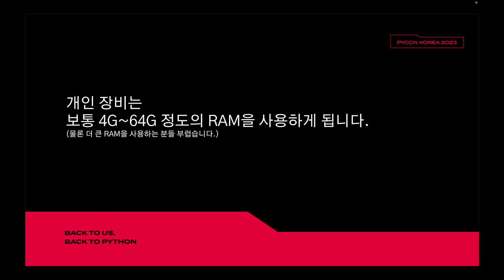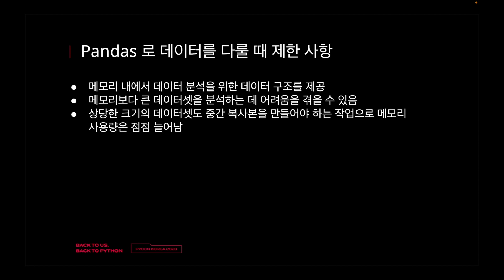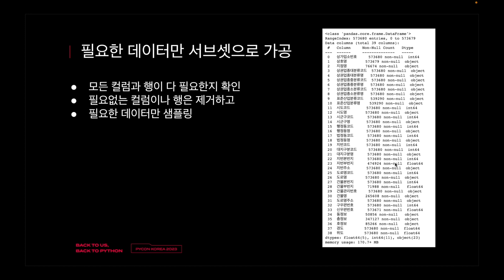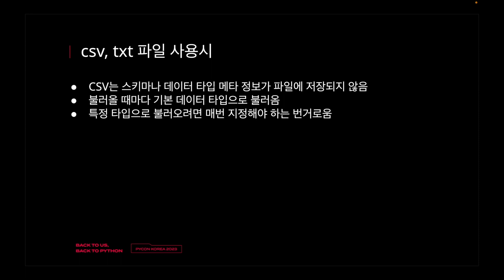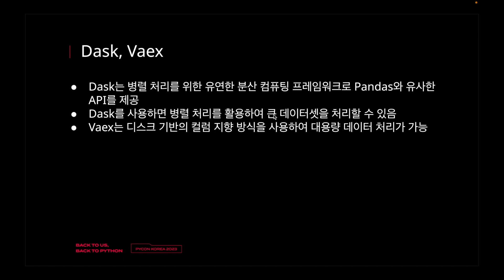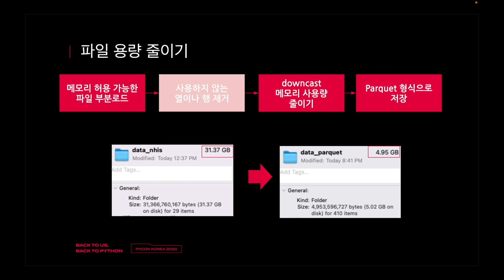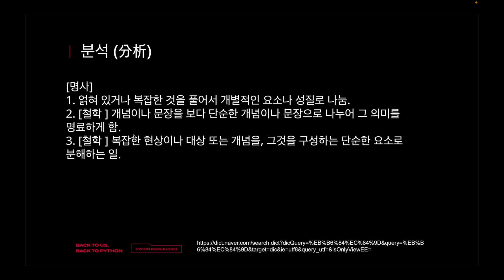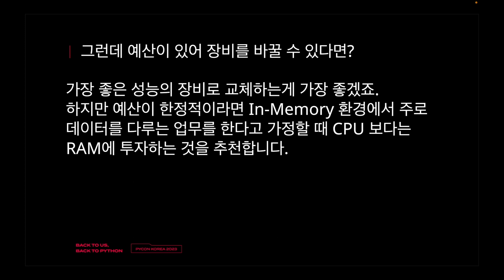🗂 8GB 메모리를 사용하는데 32GB의 데이터를 분석해서 제출하라는 채용과제를 받았다면?! 📝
짠내나는 데이터 다루기 - 적은 용량의 메모리에서 수십~수백GB 파일을 로드하고 분석하는 법

파이콘 한국 2023에서 발표했던 내용을 다시 촬영한 내용입니다.